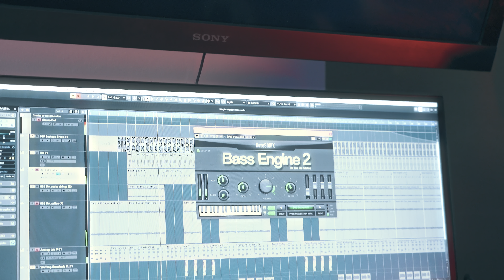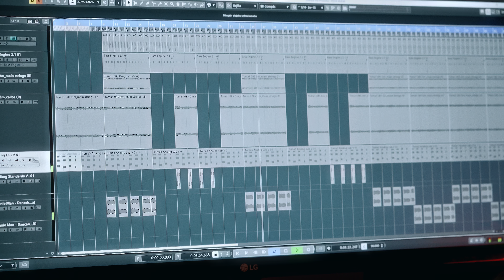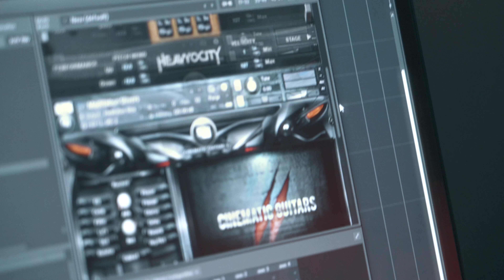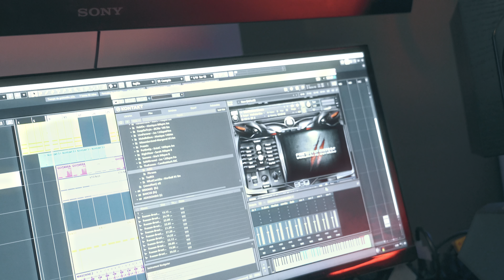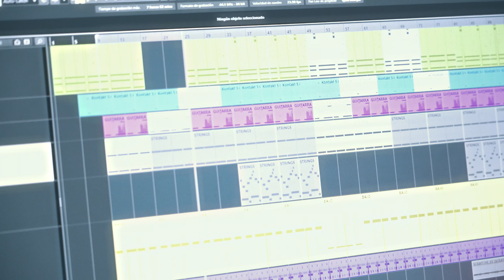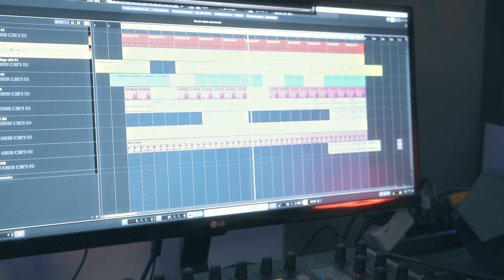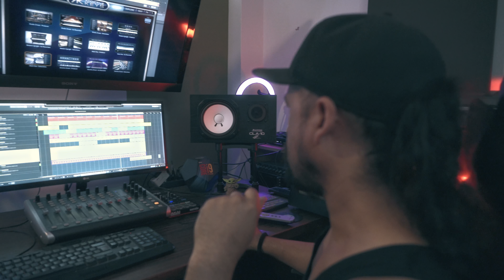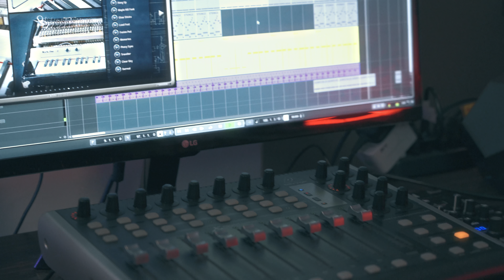Bullamakerz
Bullamakerz: Hazte pro
Empezamos como un canal enfocado a la cultura hip hop, ahora les presentamos el proyecto dedicado a los beatmakers a los cuales casi poco o nada se les da el merecido reconocimiento por su trabajo, de ahí nace la frase: "Sin Beats no hay fiesta" Disfruten el proceso creativo detrás de un beat.
Somos Underdogz TV

INSTRUMENTAL TERMINADO